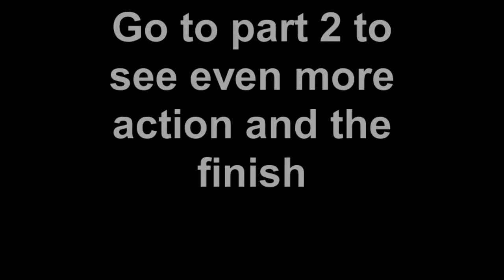Part 1 Ernie Jr. 2nd place 2011 FARA Championships in Spec Miata MP4-B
Ernie Jr racing in the rain taking 2nd place 2011 FARA Championship in Spec Miata. This is part 1 of 2.